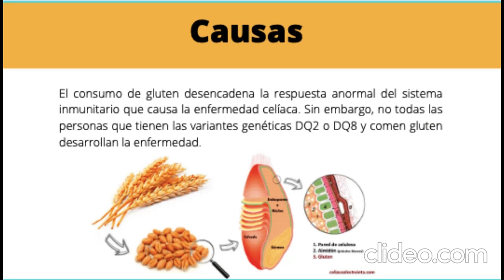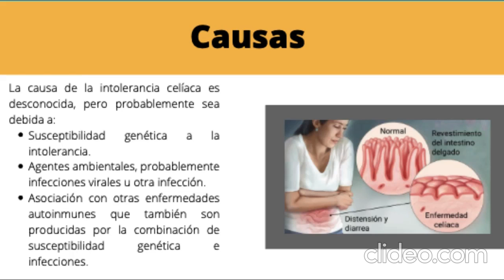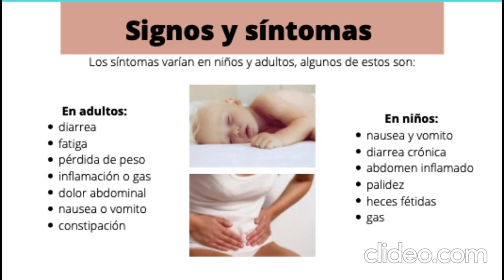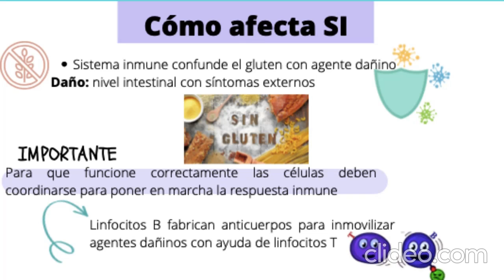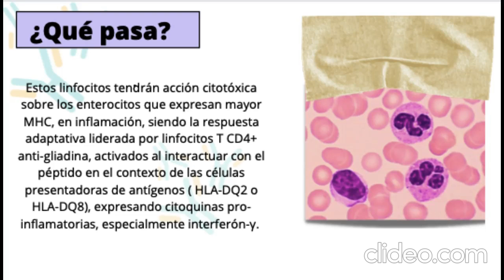Celiaquia.......Inmunológicamente hablando. GRUPO M UAG.